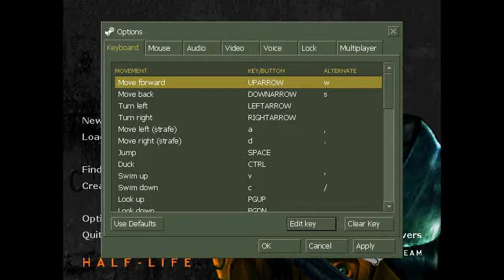Let's Play Half-Life Part 1 - Resonance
Everything up until now has been fairly action packed. How about changing things up a little? Let's take a walk with Gordon Freeman, a 27 year-old theoretical physicist in the employ of the Black Mesa Research Facility.